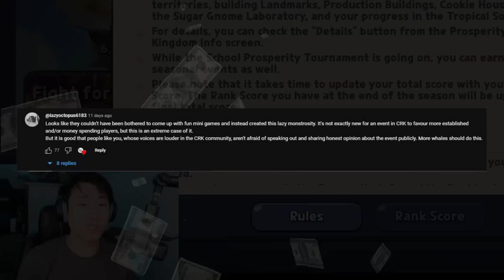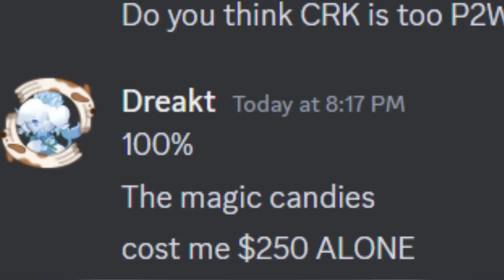How CRK's "Pay-To-Win" System is Hurting The Game..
Cookie Run Kingdom isn't shy from the reputation as a "Pay-To-Win" Gacha game. Has it been like this since CRK's release? Or is there more at play in the Devsisters side?

This video is not an original idea by me , I took inspiration from a bunch of creators. And my opinion on the topic

Special thanks to @dreaktcrk  for helping out with a portion of the video!